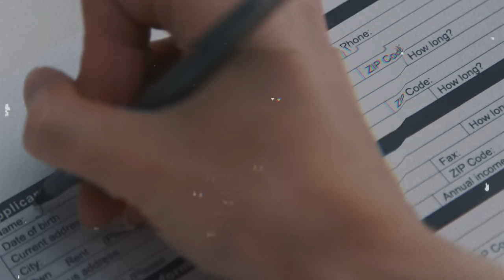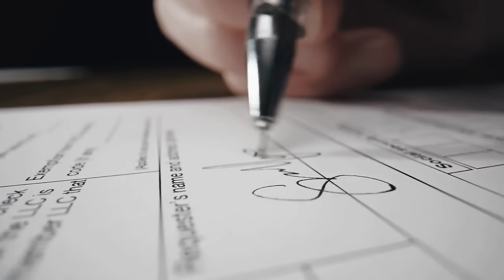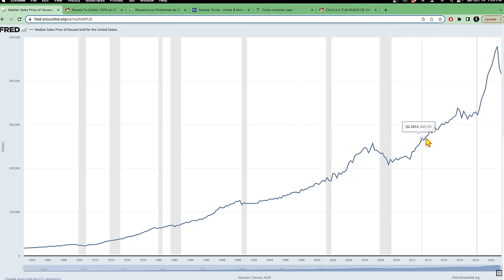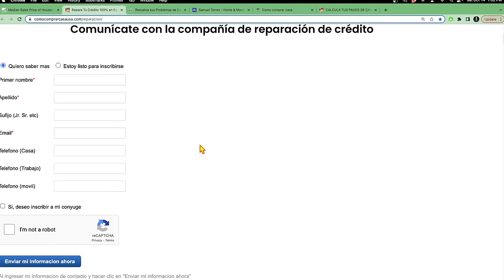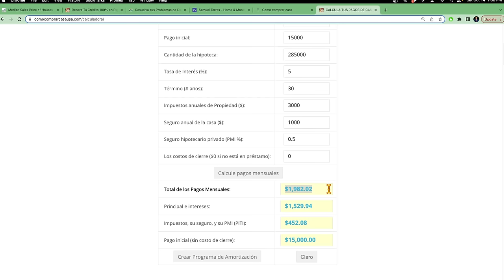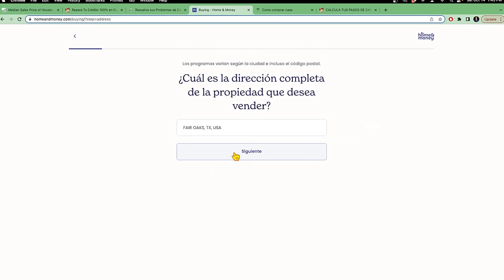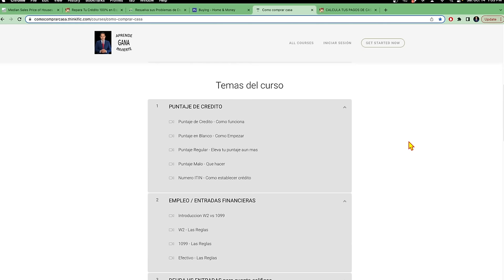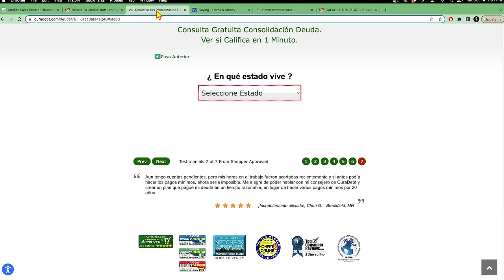Rentas INSOPORTABLES - ¿Qué debes hacer? - Haz esto 🫵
¿qué debes hacer cuando las rentas están insoportables y no sabes que hacer? - pues haz esto hoy mismo 🫵

🟢 ¿Necesitas un Realtor?

🟢 ¿NECESITAS DINERO PARA TU NEGOCIO?

¿Quieres aprender escuchando libros?
Descarga audible y obten lo 30 dias de prueba

CREDITO:
🟢 REPARACION DE CREDITO EN ESPAñOL:

¿¿Quieres invertir en Acciones, ETF’s o Cript0??
🟢 Registrate GRATIS con Finviz - herramienta para analizar acciones (Stocks, ETF’s, Index Funds, etc)
🟢 Esta es la plataforma para comprar acciones, stocks, etf’s y cript0

Aprende a vender en linea

👉 SamTorres.TheCEShop.com